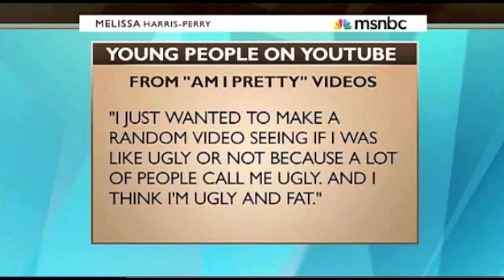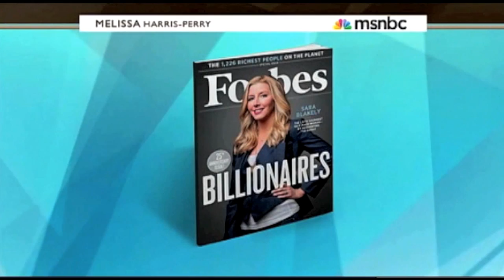Margaret Cho On The Melissa Harris-Perry Show (Part 1/2)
Melissa Harris-Perry talks with comedian Margaret Cho about issues facing women.